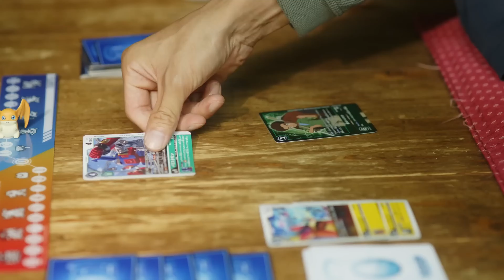SI ESPERAS la NUEVA PELÍCULA de DIGIMON... TRISTE NOTICIA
El actor de doblaje SoyLangTry nos dio una triste noticia sobre la nueva película de Digimon.

Bienvenidos a un canal 100% de Digimon, aquí encontrarás vídeos de noticias digitales, estarás al día con Ghost Game, Digimon Adventure 2020,  la TRADUCCIÓN completa al ESPAÑOL del audiolibro/novela DIGIMON SEEKERS, capitulo a capitulo, análisis en profundidad de  todo el universo Digimon, UNBOXING de los productos más exclusivos y raros, opiniones y análisis de la franquicia de Japón. No solo hablaremos de anime, también recogeremos todo aquello que engloba a la franquicia, videojuegos, mangas, merchán. En definitiva, si te gusta Digimon, este canal es la convergencia perfecta de todo lo que buscas.

Si tienes cualquier propuesta siempre es bienvenida. Bienvenidos Niños elegidos, Tamers, miembros del DATS, Applimonster, líderes de Xros Wars y entrenadores del Vital Bracelet.